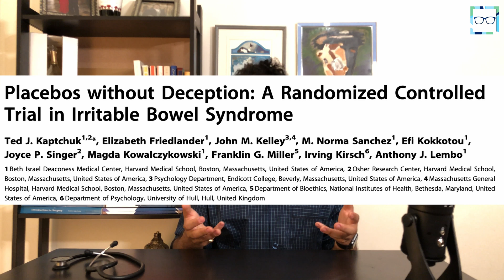The Placebo Effect: The Power of Expectation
You've probably already heard of "The Placebo Effect." It's a phenomena rooted in neuroscience and psychology where patients' symptoms improve upon taking a sugar pill.

Today, I'll be walking you guys through what placebos actually are and why not all placebos are equal and what that tells us about the nature of placebos; that they're largely rooted in expectation.

As in you feel better after taking a sugar pill, largely because you expect to feel better.

Watch the video to find the rest out.